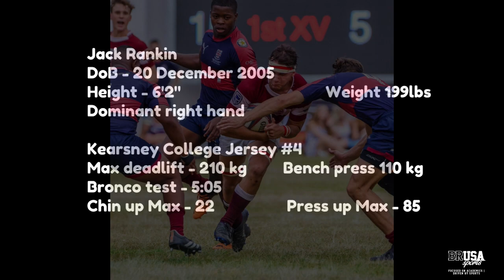Jack Rankin rugby highlights reel 2023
Kearsney College 1st team
Lock/ 8th man
Graduation December 2023, Fall 2024